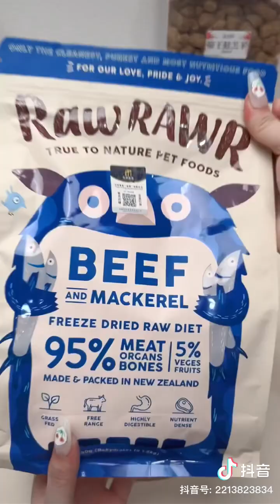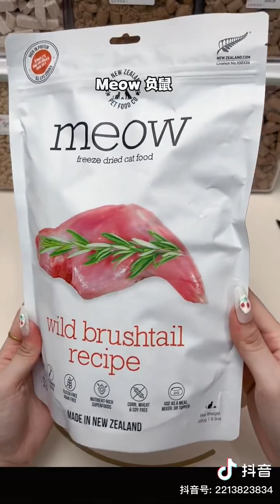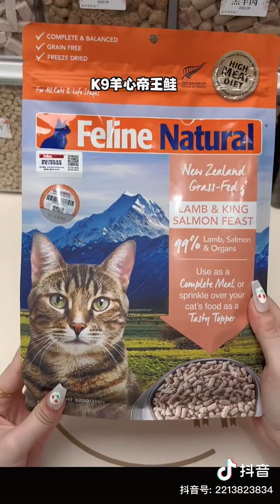ASMR Restocking Pet Supplies without background music | Clean & Pure ASMR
Clean & Pure ASMR

Restocking of pet food into containers without bgm, enjoy!